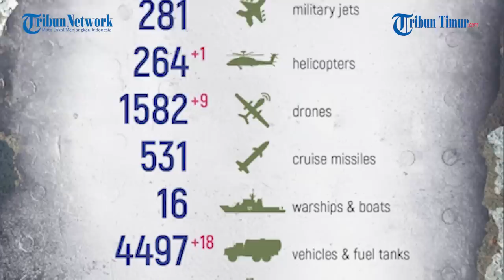Ruang Bawah Tanah Majorsk Porak Poranda Setelah Pertempuran Hebat, 11 Tentara Ukraina Gugur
TRIBUN-TIMUR.COM - Beginilah kondisi terkini ruang bawah tanah di Majorsk setelah pertempuran.

Pertempuran antara Angkatan Bersenjata Rusia dan Angkatan Bersenjata Ukraina semakin memanas.

Kedua negara bertetangga ini justru semakin menunjukkan kekuatan tempurnya masing-masing di medan perang.

Baru-baru ini di Mayorsk terjadi pertempuran hebat.

Ditandai dengan kondisi ruang bawah tanah yang porak-poranda.

Dalam keterangan unggahan disebutkan 11 nasionalis Angkatan Bersenjata Ukraina tewas di sana.

Hingga video ini beredar belum ada konfirmasi resmi dari pihak Ukraina.

Kendati demikian rekaman ini telah menuai beragam komentar dari warganet.

Selama invasi berlangsung, Rusia secara total merilis 339 pesawat ukraina, 180 helikopter, dan 2.628 kendaraan udara tak berawak serta sistem rudal anti-pesawat dieliminir oleh pasukan Vladimir Putin.

Narator: Memet